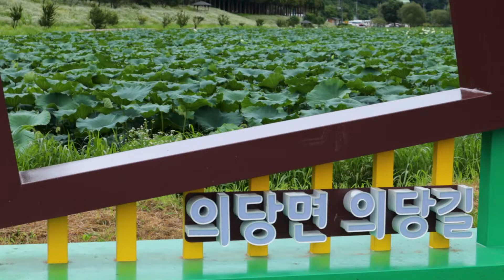Jeongan Ecological Park, Gongju (정안천생태공원) - Walking Through the Lotuses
On a cloudy day, I went for a walk around Uidang-gil. It is a walking path just outside of Gongju. It is famous for its metasequoia trees, but also boasts an abundance of lotus flowers. As a special treat, I hung out with some ducks.